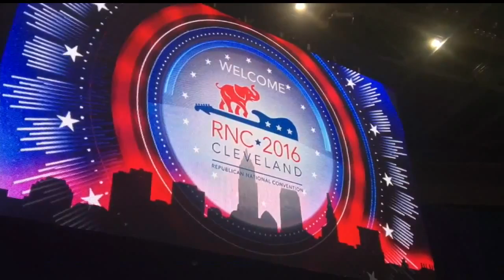Thousands coming to Ohio for Republican National Convention